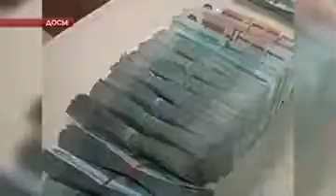На экс-губернатора региона завели уголовное дело по факту получения взятки от фигуранта "медицинског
И в начале выпуска - срочная новость. На экс-губернатора региона Михаила Юревича завели уголовное дело. Об этом заявляет Следственный комитет России. Бывшего чиновника подозревают в получении взятки в 2012-том году от Виталия Тесленко, которого Юревич назначил министром здравоохранения.